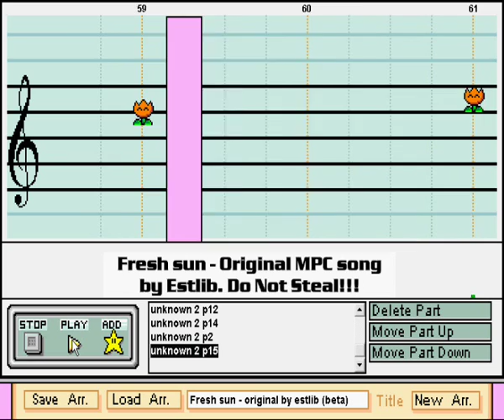Fresh Sun - Mario Paint Composer original song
I came to the four notes while at school which turned into this awesome fresh cup of song